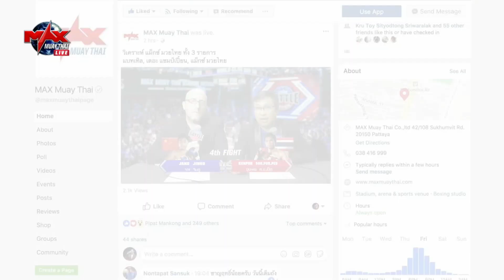วสินชัย สมศักดิ์ก่อสร้าง VS พลังพล ลูกปากน้ำ l The Champion Muay Thai มวยไทยตัดเชือก l มวยคู่เดือด